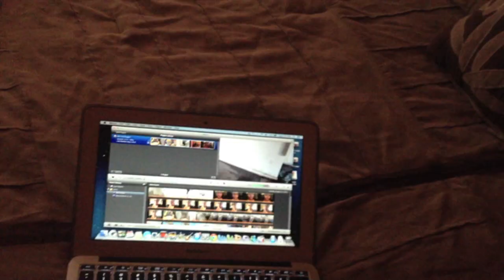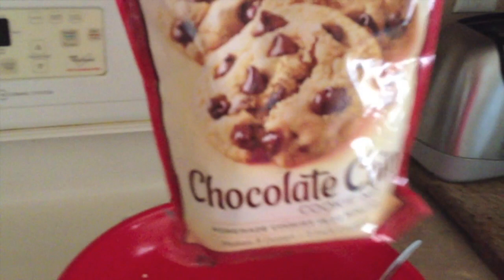PEDILLOS DEBAJO DEL AGUA!!..VLOG #009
Siganme en Keek!!
Es muy divertido!!

Mi Blog
ParaTodasLasMamas.com